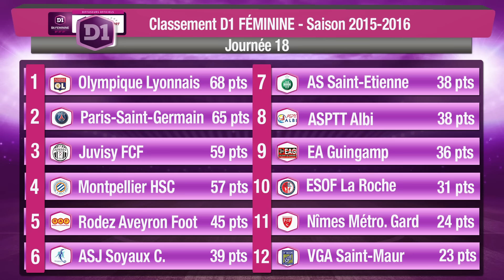J18 : VGA Saint-Maur - Paris-SG (1-3), le résumé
Découvrez les buts de cette rencontre comptant pour la 18ème journée du Championnat de France.